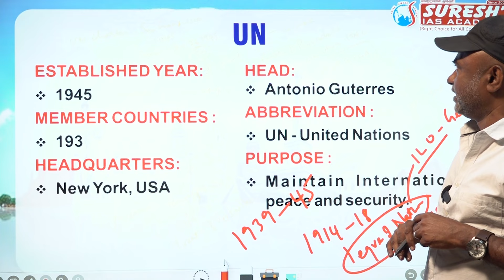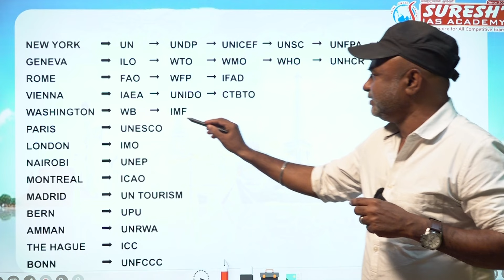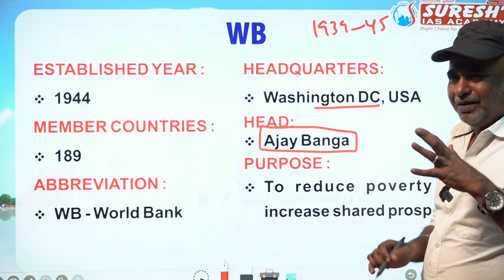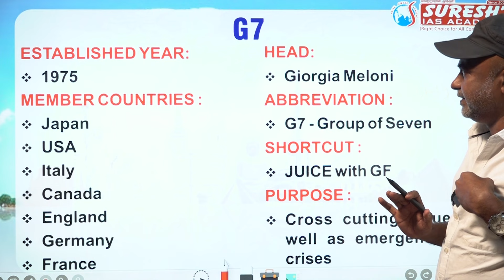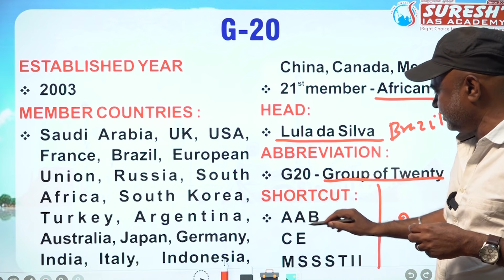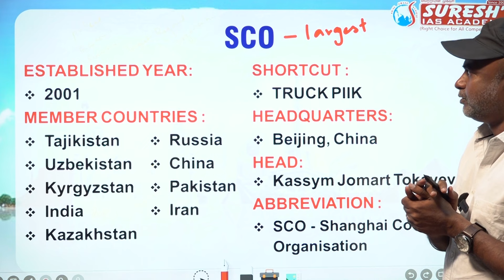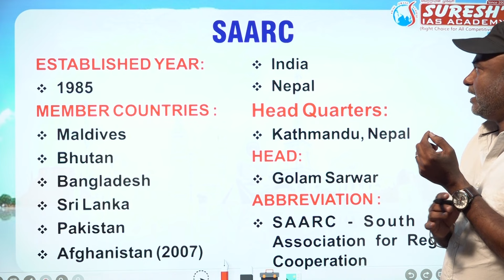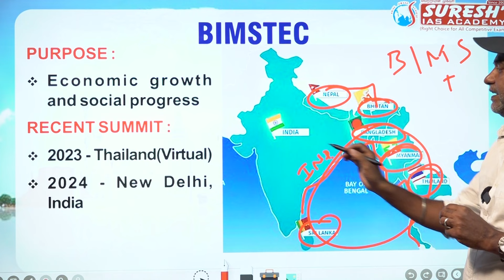INTERNATIONAL ORGANISATION | TNPSC GROUP-I, II, IV | CURRENT AFFAIRS |Sugesh Sir |Suresh IAS Academy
For Books:
For Online Class :
For Admission:
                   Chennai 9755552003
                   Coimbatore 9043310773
For Online test